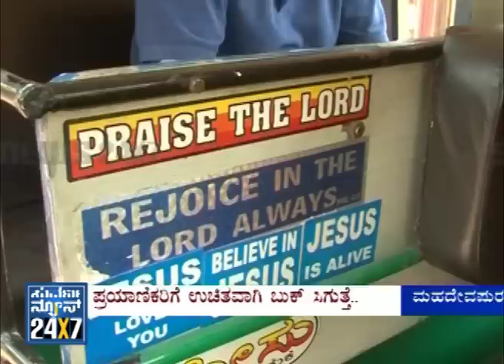Seg _ 2 - Bangalore First - 04 Apr 13 - Suvarna News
Suvarna News 24X7 - 04 Apr 13 - BANGALORE FIRST (Bangalore Metro) - exclusive news bulletin for Bangalore city.